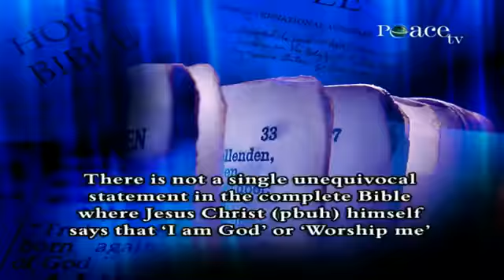[6] Quel est le Concept de Dieu dans le Christianisme ? ||Dr Zakir Naik